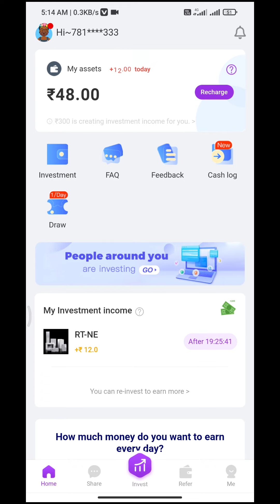Rittal New Power Bank App Launched Everyone Get ₹300 For Free Full Deatiles In Tamil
Rittal App Link :-

526,156 people are making money through Rittal, get ₹300 free through this

Reffer Code :-

c2RFV1